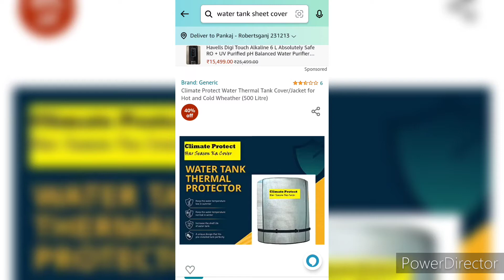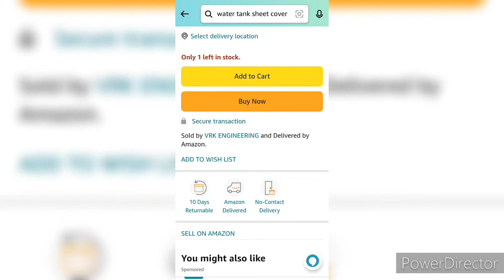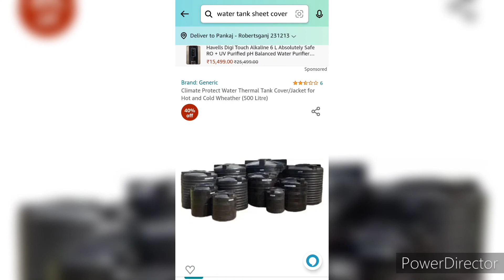water tank heating problem and solution 🌋🗻